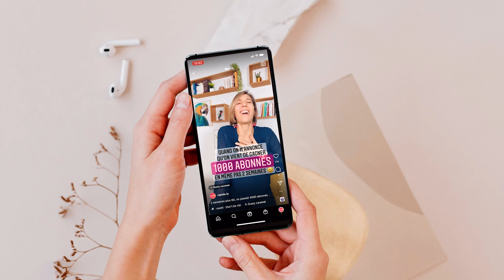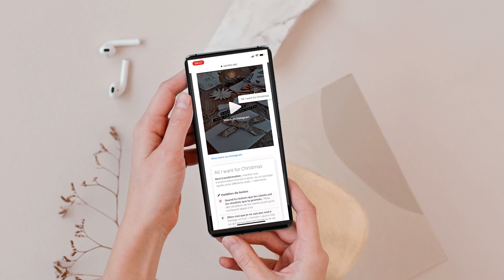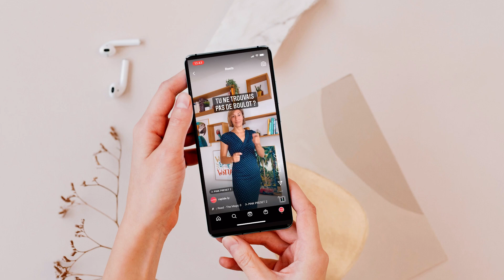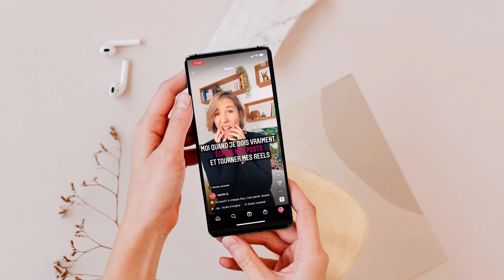5 idées de reels que tu peux décliner à l'infini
Pas toujours facile de savoir comment décliner des reels que l'on voit. Quel texte écrire sur le reel ? Quel texte écrire dans la légende ?
Dans cette vidéo, je t'explique les 5 thèmes qu'utilisent TOUS les reels, pour que tu trouves facilement des idées quand tu repères un audio que tu aimerais utiliser. Et je les illustre avec des exemples concrets que l'on a utilisé.

00:00 Introduction
00:31 Les 5 thèmes de reels Instagram
01:20 Reel - Idée 1 - ça ou ça
02:09 Reel - Idée 2 - Situation
03:08 Reel - Idée 3 - Question
04:01 Comment aller 10x plus vite pour faire ses reels
04:33 Reel - Idée 4 - Vrai ou Faux
05:21 Reel - Idée 5 - Transformation
06:21 Encore un conseil

Découvre rapidely avec ses 8 posts par semaine et des idées pour tes reels et tes stories